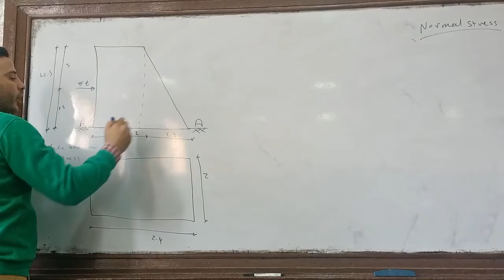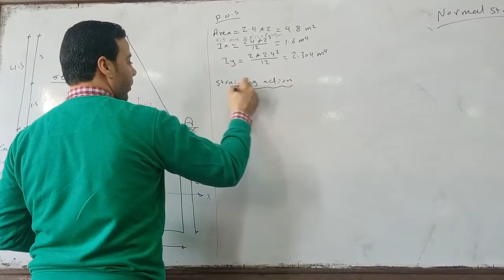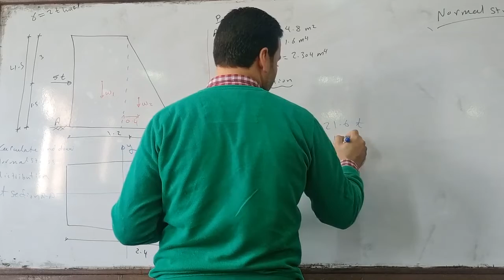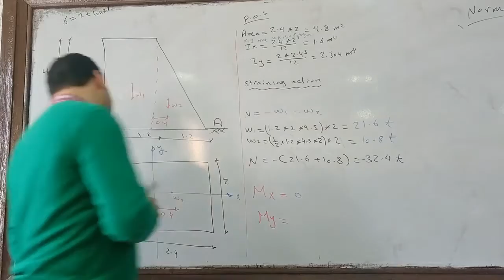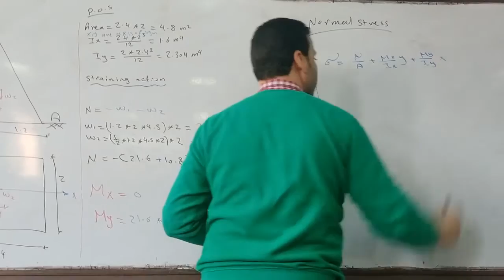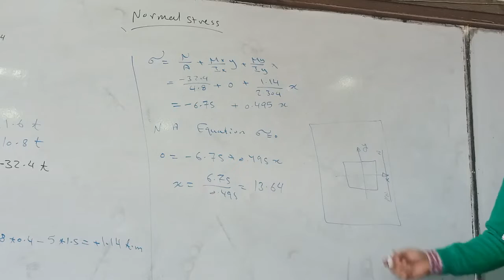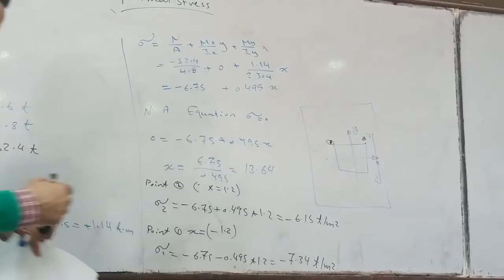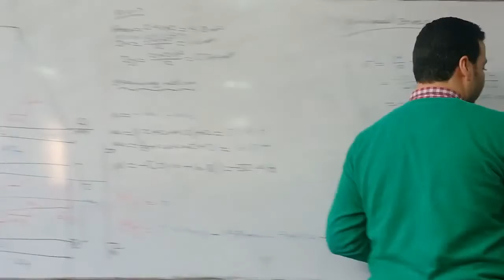Normal stress 2 - Example 1